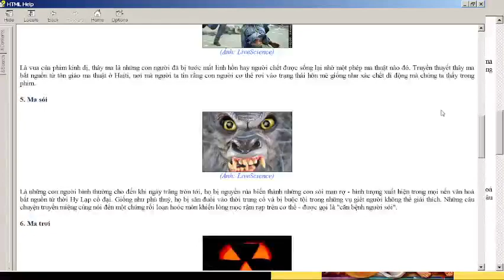Russia attack Ukraine|Live Stream NEWS now from Live NEWS Group 01/03/2022